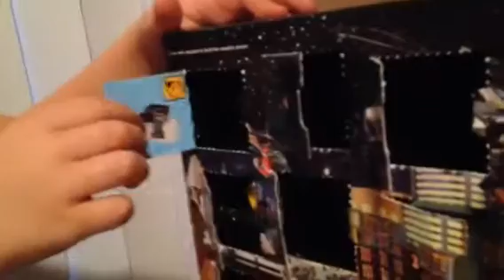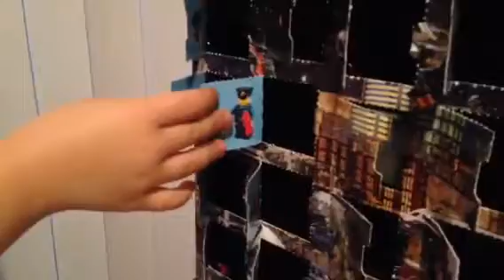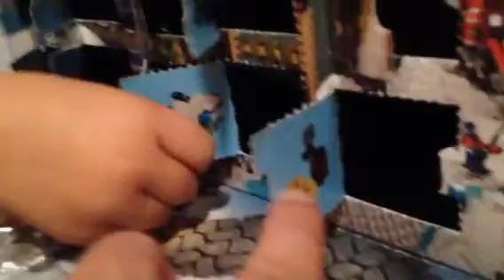Christmas Eve Advent Calendar Explosion. Part 1